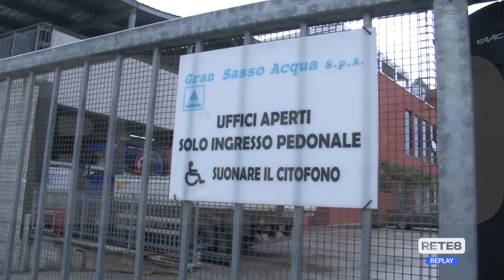Crisi idrica - Nell’Aquilano Ordinanze precauzionali